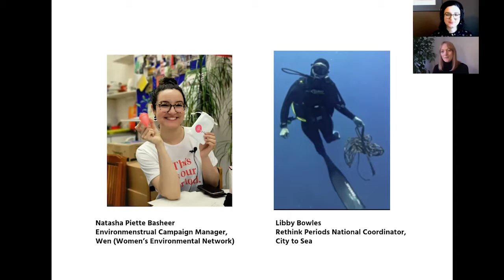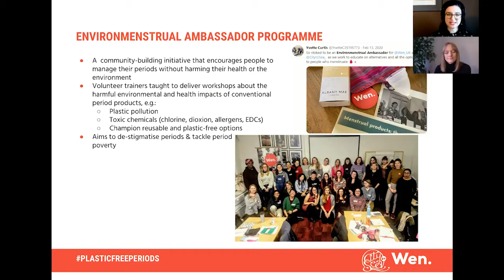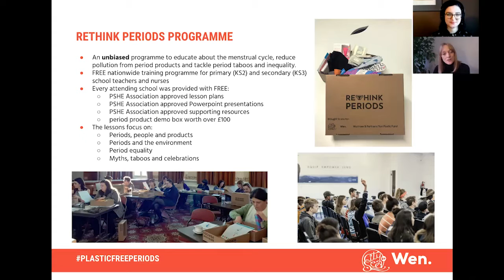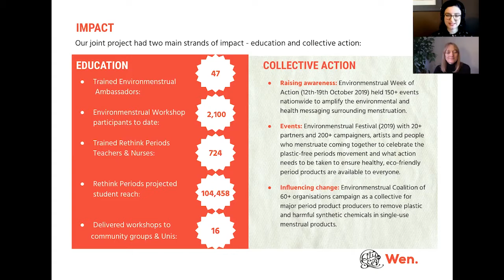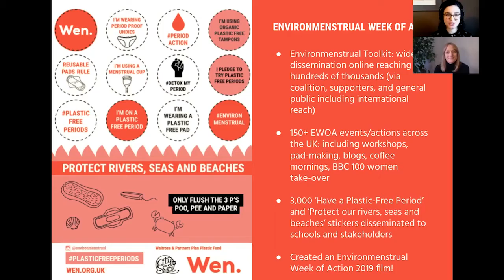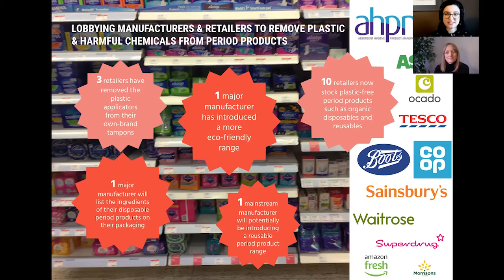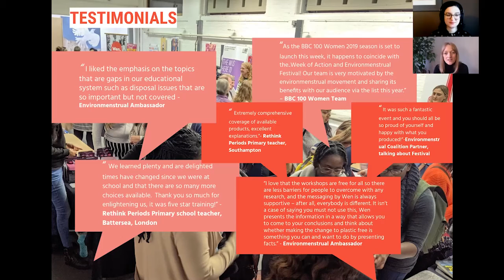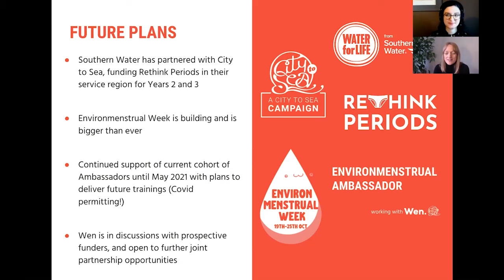Environmenstrual Presentation - Plastic Free Periods 2019/2020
Natasha Piette Basheer, Environmenstrual Campaign Manager, Wen and Libby Bowles, Rethink Periods National Coordinator, City to Sea talk about the joint Environmenstrual Plastic Free Periods project that took place in 2019/2020.